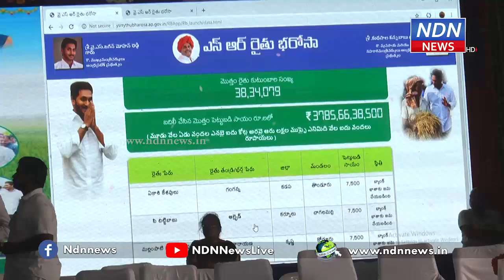సీఎం జ‌గ‌న్‌కి త‌మ అనుచ‌రుల‌ను ప‌రిచ‌యం చేసిన ఎమ్మెల్యేలు - NDN News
రైతుభ‌రోసా కార్య‌క్ర‌మంలో ముఖ్య‌మంత్రి జ‌గ‌న్ ప్ర‌సంగం పూర్త‌యిన త‌ర్వాత ఆయ‌న‌కు నాగ‌లిని బ‌హుమ‌తిగా అందించారు రూర‌ల్ ఎమ్మెల్యే కోటంరెడ్డి శ్రీధ‌ర్ రెడ్డి. తర్వాత త‌న సోద‌రుడు రూర‌ల్ కార్యాల‌య ఇంచార్జి కోటంరెడ్డి గిరిధ‌ర్ రెడ్డిని ప‌రిచ‌యం చేశారు.  అనంత‌రం ముఖ్య‌మంత్రికి మంత్రి అనిల్, స‌న్న‌పురెడ్డి పెంచ‌ల్ రెడ్డిని... కాకాణి గోవ‌ర్ధ‌న్ రెడ్డి  త‌న అనుచ‌రుల‌ను ప‌రిచ‌యం చేశారు.